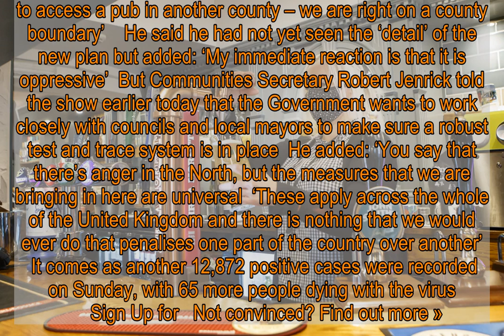Mayors threaten legal action over ‘oppressive’ local lockdowns